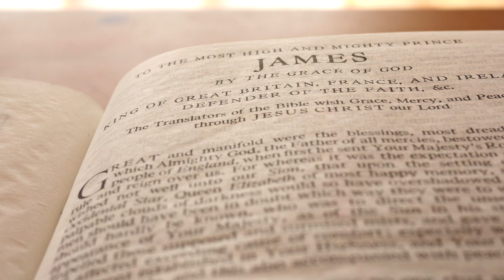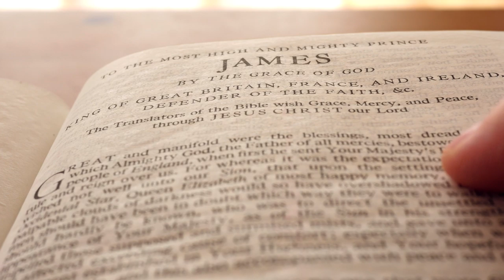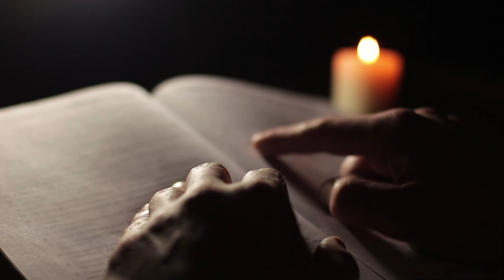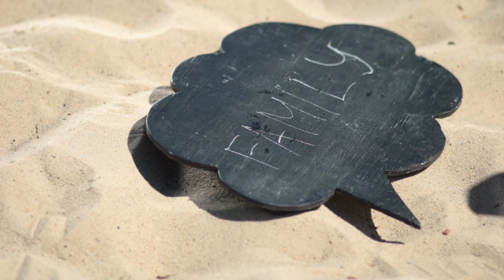CLAIMING THE POWER OF YOUR STORY: MAKING AN IMPACT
Claiming the power of your story, your testimony, and its impact on the kingdom of God, is no small thing. In this episode, Holy Spirit invites us to claim the impact of our stories within the greater story God is writing. Watch “Claiming the Power of Your Story: Making An Impact” and receive an insightful message and powerful tools that will help you embrace your story and celebrate how God lets you co-author with Him in order to live a life of significance, joy, and hope.

Psalm 139:14-16 The Passion Translation

I thank you, God, for making me so mysteriously complex!
    Everything you do is marvelously breathtaking.
    It simply amazes me to think about it!
    How thoroughly you know me, Lord!
You even formed every bone in my body
    when you created me in the secret place,
    carefully, skillfully shaping me from nothing to something.
You saw who you created me to be before I became me!
    Before I’d ever seen the light of day,
    the number of days you planned for me
    were already recorded in your book.